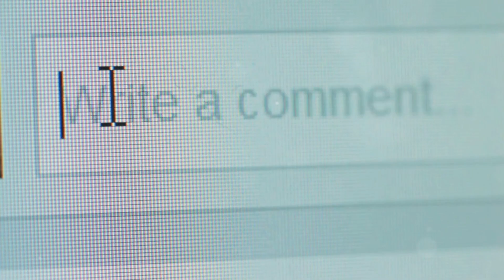They were born that way. | Early Biological Theories of Crime Causation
Do criminals have 'subhuman' traits? Cesare Lombroso certainly thought so. In 1876, he proposed the atavistic theory, suggesting that criminals are biologically different from the rest of us. In this video, we dive into this theory, why it was so influential, and how it was eventually debunked. This is a critical look at the flawed science behind Lombroso’s ideas and what modern criminology has to say about crime.

OUTLINE:
00:00:00 Are Criminals Simply Less Evolved People?
00:00:18 The Theory of Born Criminals
00:00:47 What You Need to Know
00:01:07 Lombroso and the Atavistic Theory
00:02:17 The Criminal "Look"
00:02:41 Modern Lessons from Outdated Ideas
00:03:03 Debunking the Myths
00:03:22 Moving Beyond Atavism
00:03:42 Join the Discussion!